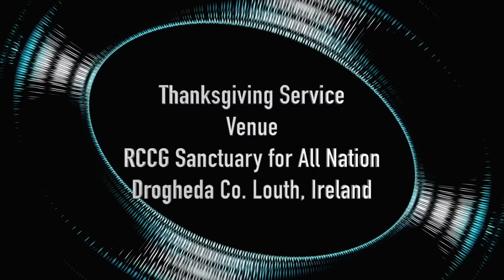Three in One Birthday Oluwatoyin Ajadi @ 50, Tamilore @ 16 & Timilehin @ 13